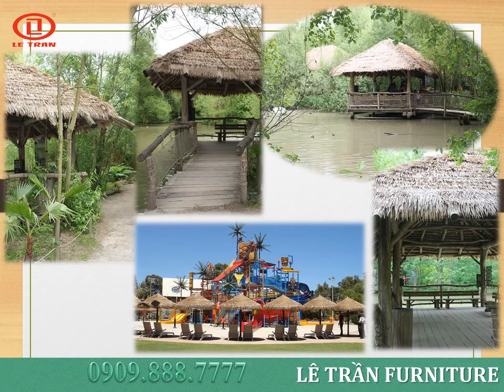Rơm nhân tạo Lê Trần Furniture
[​IMG]

[​IMG]
[​IMG]
[​IMG]
[​IMG]
[​IMG]
[​IMG]
[​IMG]
[​IMG]
[​IMG]